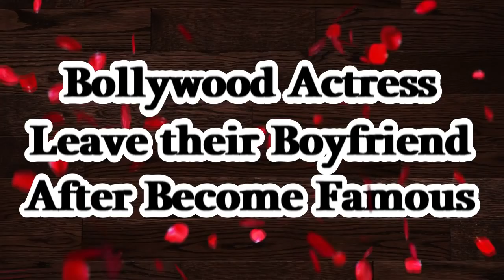बॉलीवुड की धोखेबाज हीरोइने | Bollywood Actress Who Cheated First Lovers | Bollywood Trailer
Your Search -

bollywood trailer new,
bollywood trailers latest,
bollywood trailers 2019,
bollywood trailer all
sher khan official trailer,
salman khan,sohail khan,
sher khan preview,official trailer,sher khan,
Salman Khan movie official trailer,
Sultan 2 trailer Salman Khan,
Salman Khan official trailer,
Salman Khan Sultan 2 trailer,
Sultan 2 Movie Trailer,
Shahrukh Khan,Amir khan,
Katrina kaif,Dangal,Dangal2
salman khan trailer,
salman khan trailer reaction,
salman khan trailer launch,
salman khan trailer 2019
salman khan trailer new,
salman khan trailer bharat,
salman khan trailer movie,
salman khan trailer video
salman khan trailer new movie,
salman khan trailer all,
bharat ka trailer salman khan,
bodyguard trailer salman khan,
baaghi salman khan trailer,
salman khan bigg boss trailer,
salman khan biopic trailer funny,
barot movie trailer salman khan,
salman khan bajrangi bhaijaan trailer,
salman khan coming movie trailer,
salman khan bharat cinema trailer
salman khan ka trailer chahiye,
salman khan sultan chinese trailer,
sapna choudhary salman khan trailer,
salman khan trailer sultan china,
salman khan trailer dabangg 3,
dhoom 4 trailer salman khan,
salman khan dus movie trailer
shahrukh khan trailer,
shahrukh khan trailer 2019
shahrukh khan trailer new,
shahrukh khan trailer video,
shahrukh khan trailer movie,
shahrukh khan trailer reaction
baadshah trailer shahrukh khan,
badshah 2 trailer shahrukh khan,
shahrukh khan banna trailer,
shahrukh khan bhaijaan trailer,
zero by shahrukh khan trailer,
shahrukh khan baazigar trailer,
billu shahrukh khan trailer,
bangladeshi shahrukh khan trailer,
chahat movie trailer shahrukh khan,
zero trailer shahrukh khan car,
zero ka trailer shahrukh khan car,
shahrukh khan chennai express trailer
akshay kumar trailer,
akshay kumar trailer reaction,
akshay kumar trailer new,
akshay kumar trailer launch,
akshay kumar trailer new movie
akshay kumar comedy trailer,
akshay kumar comedy movie trailer,
akshay kumar coming movie trailer